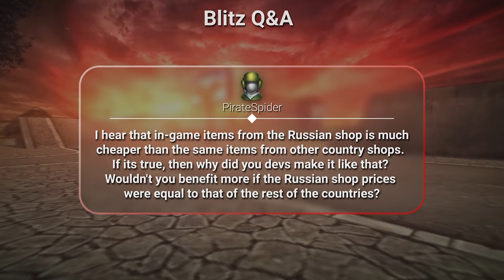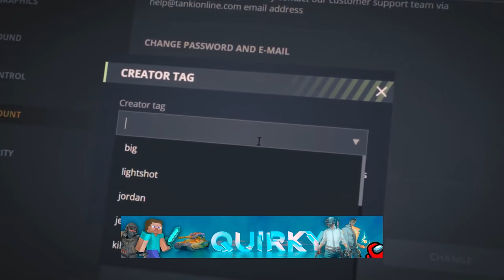Tanki Online V-LOG: Episode 312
Tanker’s Day

00:00 Promo
00:14 Steampunk
01:21 Blitz Q&A
05:17 eSports
06:24 Tankiada
06:40 YT digest
07:42 QotW
08:12 Bye